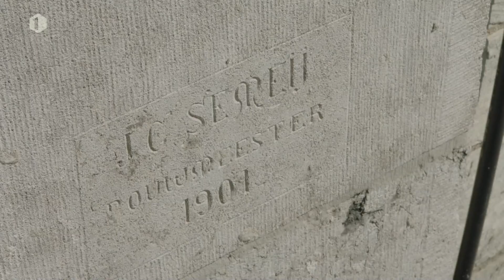The good, the half & the ugly I Hannes zegt sorry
Middenin Gent vindt Hannes een half huis. Waar is de andere helft naartoe? Hij stelt de vraag aan de huidige eigenaars.

Elke week gaat Hannes Coudenys – de man achter de website en het boek Ugly Belgian Houses - voor Iedereen Beroemd op bezoek bij de bewoners van de lelijkste huizen van België.